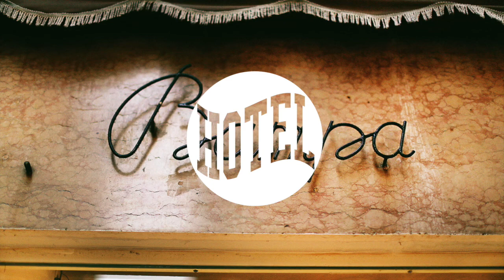Sade - Kiss of Life (Coastal Conversion)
► Discover: Coastal

No copy right intended, just sharing good music.